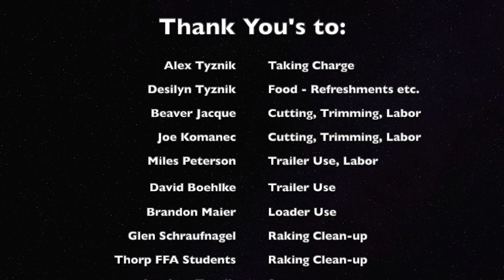Maple Tree Toppled 2022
This video is about the cleanup efforts of a Maple Tree that was blown onto a garage during a strong windstorm in Thorp, WI.